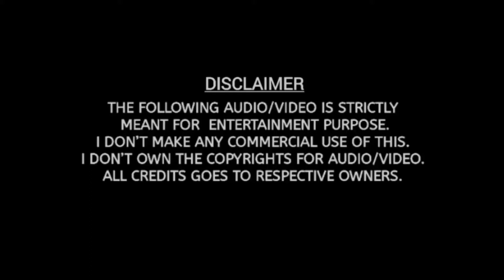Panchayathile | Pandippada HD Video Song | Dileep, Navya Nair | Suresh Peters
SONG DETAILS
Song  : Panchayathile..
Movie: Pandippada
Singers : Afsal,Sujatha Mohan
Lyrics : Nadirsha